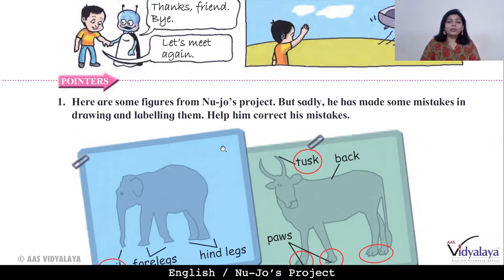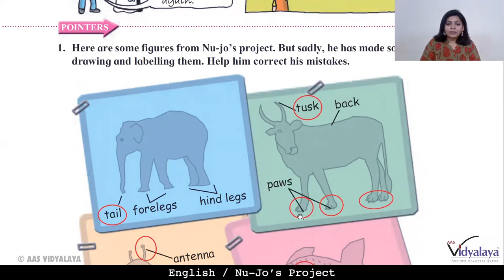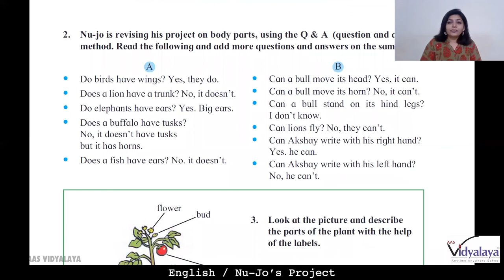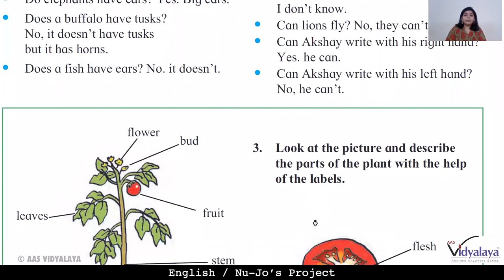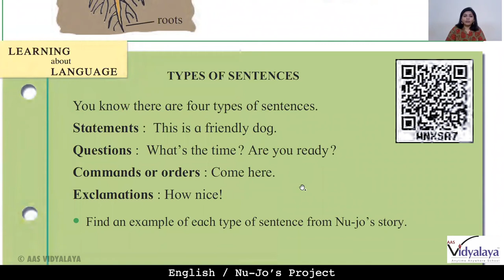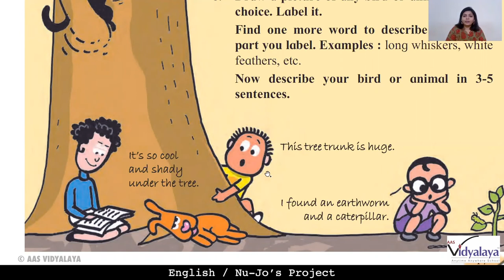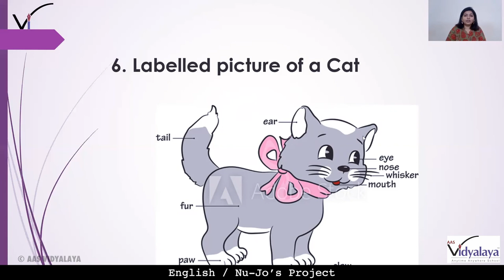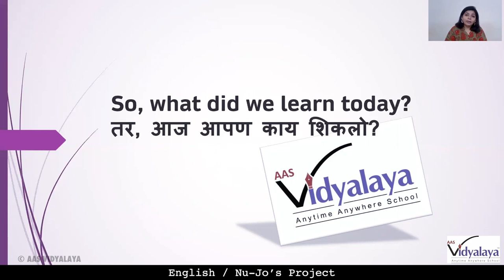MHB CLASS 6 ENGLISH C5S3 - NU - JO'S Project